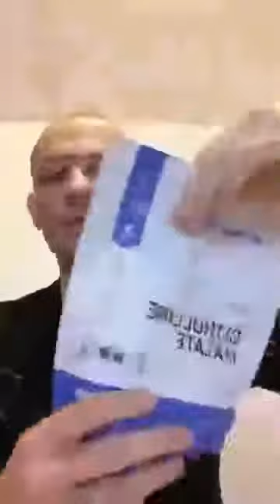Myprotein Endurance Award 2017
À l'occasion de ma nomination parmi les 10 sélectionnés du concours Myprotein Award 2017, je vous présente les produits que j'utilise chez eux.

Pour plus de détail, rendez-vous sur la page du site de Tripassion